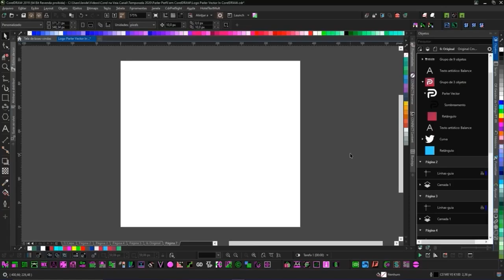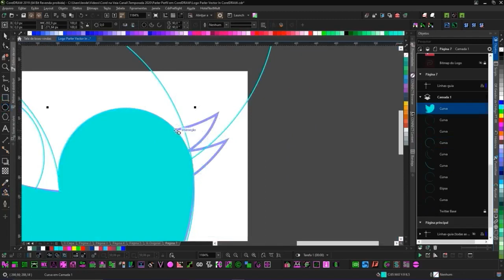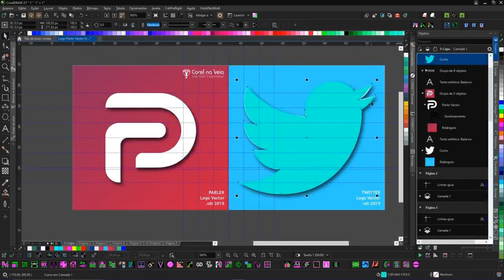Logo Twitter Vector In CorelDRAW Best Technique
Logo Twitter Vector In CorelDRAW Best Technique - SpeedVector
Baixe os vetores na Descrição - Próximo vídeo "Sorteio do SuperPack" de 62 mil Arquivos! Fique ligado no Canal! Comente lá que Ainda dá Tempo e Veja como Participar - youtu.be/4jwLcLHt2Zc

Se você ainda está usando Twitter e gosta do Logo da empresa, veja neste vídeo como ela pode ser construída de forma rápida e dinâmica.

Este método é a melhor forma de criar quando se tem elemento circulares que dependem de precisão.

Quando usamos elipses na construção, podemos aplicá-las nas junções (interseções) para rotacionar os objetos enquanto ampliamos eles com a Tecla Shitf pressionada. Com isso criar um padrão proporcional para vetoriza o logo.

Quer Baixar os vetores do Logo do Twitter?
.CDR Vs 2017/2020

Com o tempo vc aprende a definir os locais adequados para a aplicação e após a remoção dos seguimentos, tudo fica mais fácil.

Geralmente dom este método, pouco ou quase nada ficam para serem retocado.

Espero que gostem da SppedVector e que tem tirado algum proveito do estilo de criação.

Obs: Este vídeo é o Complemento do Vídeo: Logo Parler Vector In CorelDRAW Best Technique! Acesse:
Quer Ganhar Dinheiro? Obtenha O Guia De Atalhos CorelDRW X7-X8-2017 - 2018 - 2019 | E-Book Interativo E Avançado